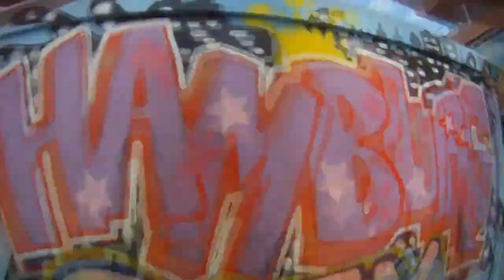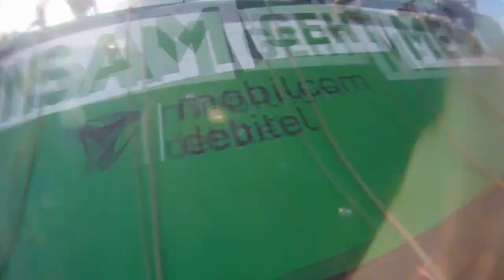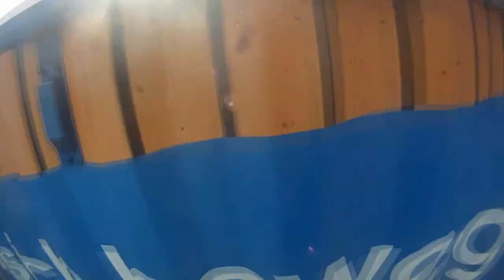Urbanathlon 2013 Hamburg 12km Hindernislauf - Men's Health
12 Kilometer - 13 Hindernisse - 1000 Treppenstufen - 250 Höhenmeter - 4000 Athleten
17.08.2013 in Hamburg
Kamera: GoPro HD Hero